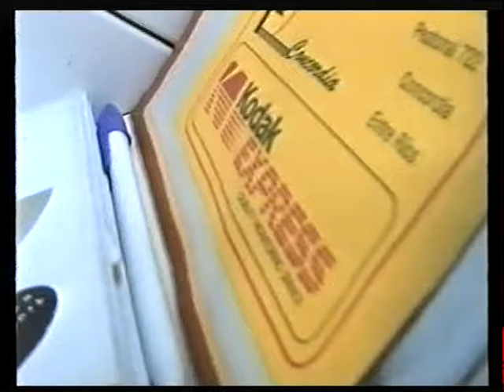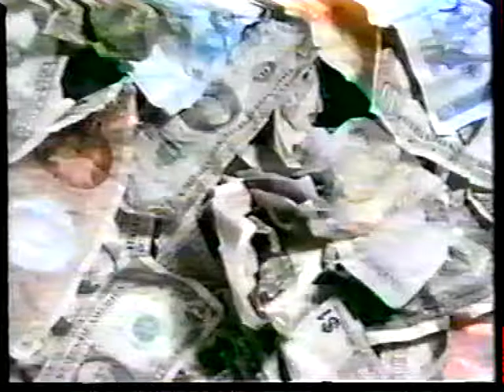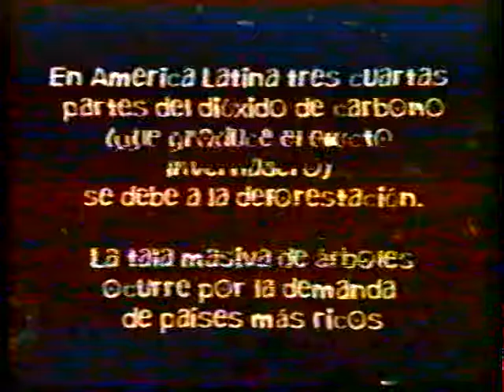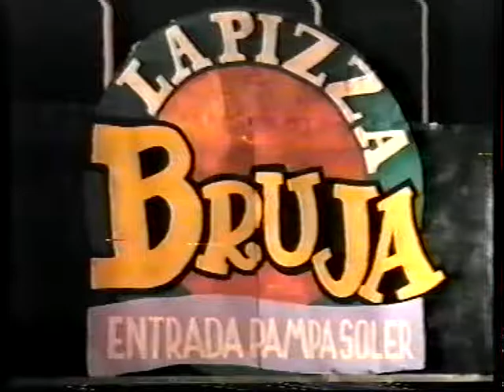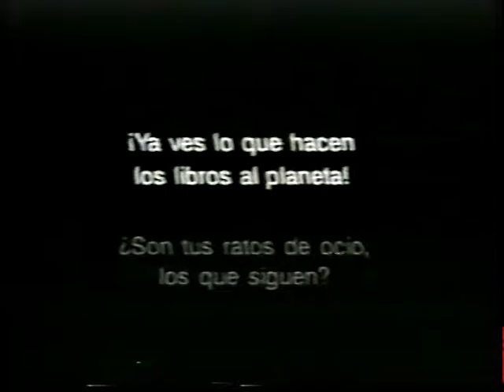SG RUGBY comienzos 2